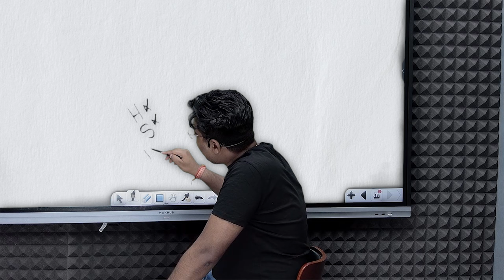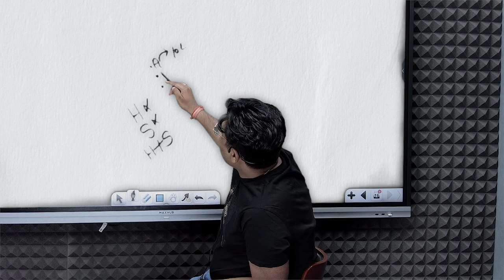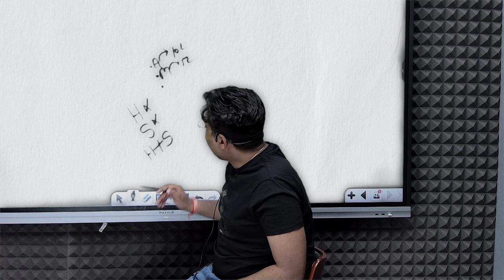ऐसे खुलेगा Success का दरवाज़ा 🤭 Gagan Pratap Sir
Buy Book :-👇

Maths Concept King Updated👇

MATHS CONCEPT KING👇

New Batch

PRE + MAINS
ARITHMETIC + ADVANCE MATHS

ZERO TO HERO BATCH
PRE + MAINS

📢 UPDATED CONTENT
      ( UPDATION  Source- ( CGL,CHSL,CPO
       2019, CDS,CAT, CGL 2019
       MAINS )